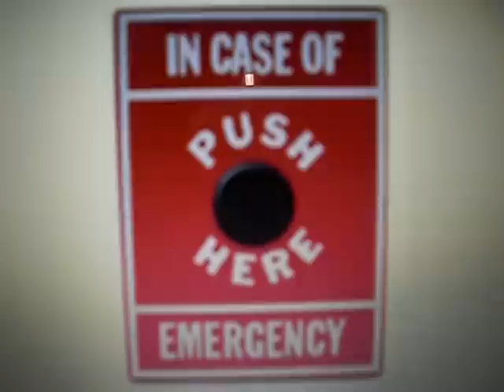Emergency Yodel Button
In case of yodeling emergencies!